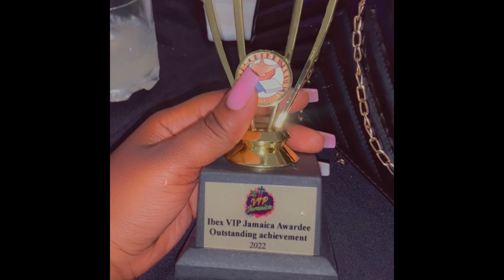Ibex VIP Jamaica 2022 Day 2| Beach Clean up🌊| Foam Party🍾| Award Ceremony🏆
Hey bliss gang ! Happy you decided to stop by, hope you enjoy this video😁✌️

Ibex Global Jamaica

Ocean Coral Spring/Ocean Eden Bay

           Socials

Snap: Chey_bliss

More interested contents coming soon just keep watching😊